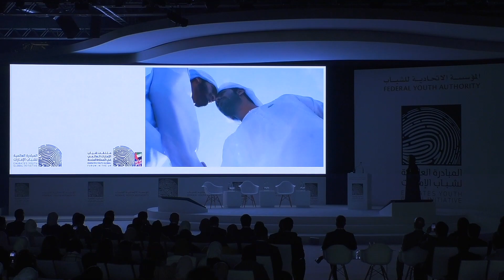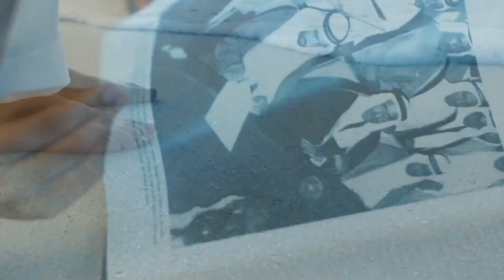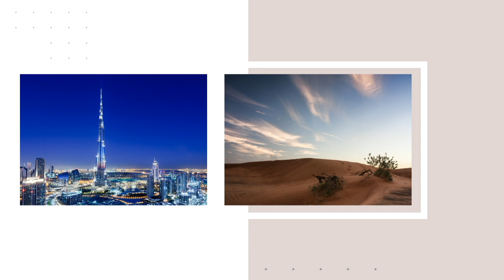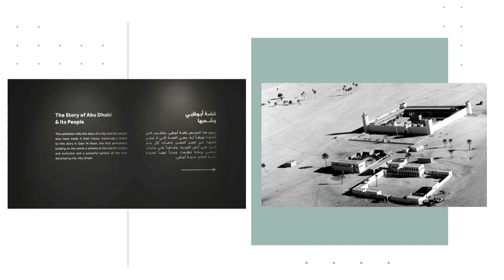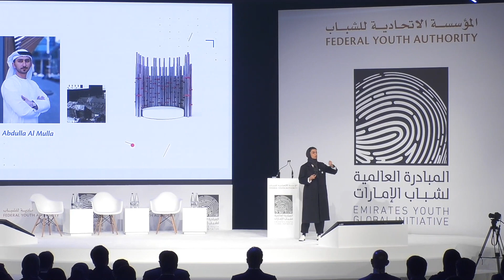الهوية والثقافة الإماراتية | معالي نورة الكعبي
وزيرة الثقافة وتنمية المعرفة في دولة الإمارات العربية